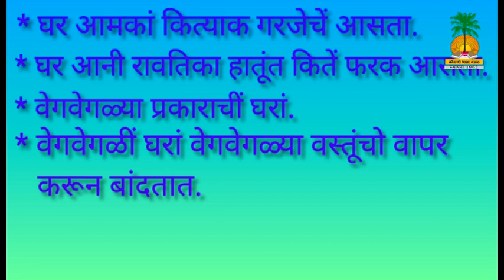छोटूलें घर (भाग–1) - यत्ता तिसरी (परिसर अभ्यास), Chhotu’s House (Part-1) - Std III (EVS)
ह्या पाठांत घर आमकां कित्याक गरजेचें आसा, घर आनी रावतिका मदलो फरक, वेगवेगळ्या प्रकाराचीं घरां, वेगवेगळीं घरां कसल्या वस्तूंचो वापर करून बांदतात आनी तात्पुरतीं घरां आनी टिकावू घरां म्हळ्यार कसलीं घरां हांचें वर्णन केला.

आदारावळ :
व्हिडियो संकल्पना - अपेक्षा राजेश मांजरेकार
व्हिडियो संपादन - अपेक्षा राजेश मांजरेकार
निवेदन – प्रिता नायक देसाय
चित्रां - दिक्षा तुळशीदास मोलेकार

शिक्षकांचें नांव:
अपेक्षा राजेश मांजरेकार आनी प्रिता नायक देसाय, विद्याभुवन कोंकणी शाळा, मडगांव.

Visuals -
गौरीश भारगवराव नायक
**Educational Video**